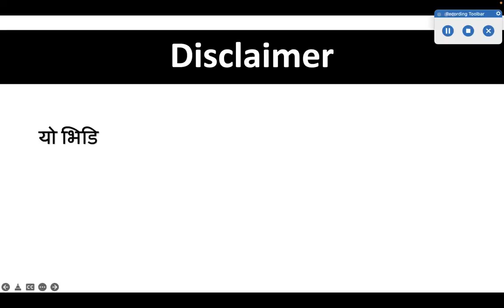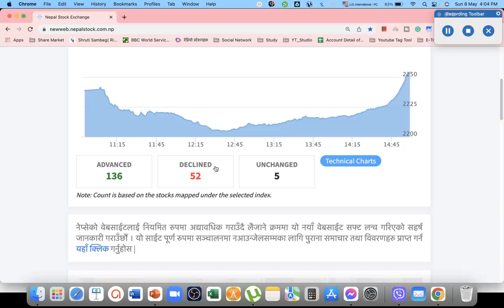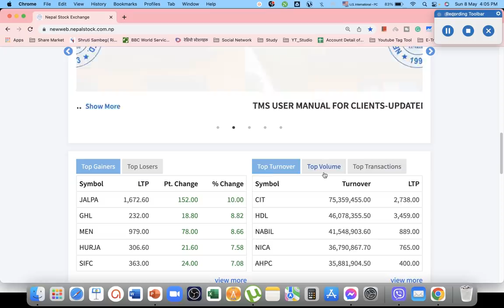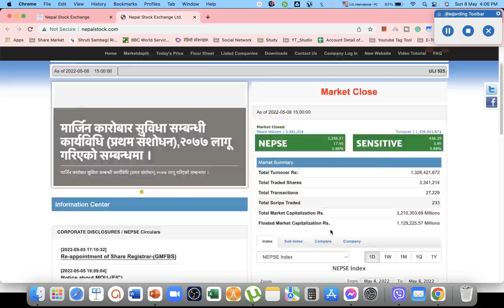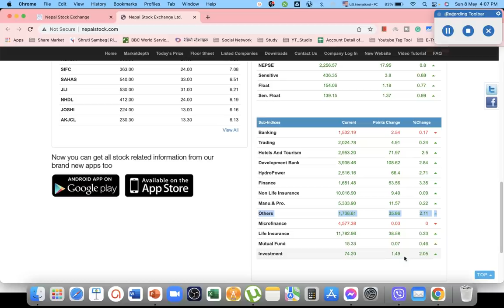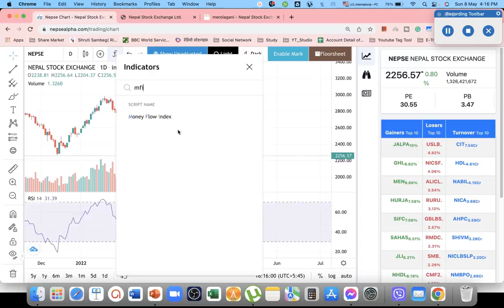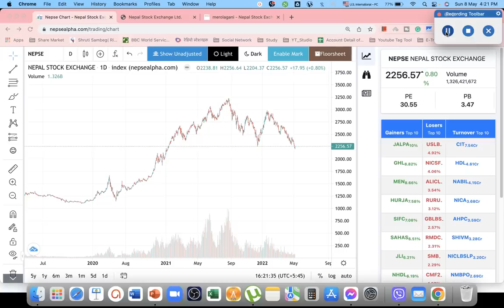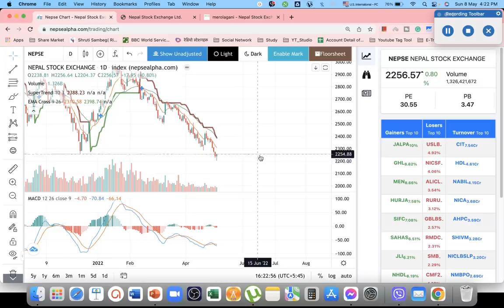2070.01.25 | Nepse Daily Market Update | Nepali Share Market News | Ram hari Nepal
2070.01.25 | Nepse Daily Market Update | Nepali Share Market News | Ram hari Nepal
Topic I usually interested in:
1. Share Market
Stock market
sharesansar nepal,
nepal nepse,
sensex nepal,
ramhari nepal
share market in nepal
share market
nepse today
share nepal
sanima bank
today share market news
nifra analysis
share bazar
stock market
ipo news latest
nepse analysis
mahila laghubitta